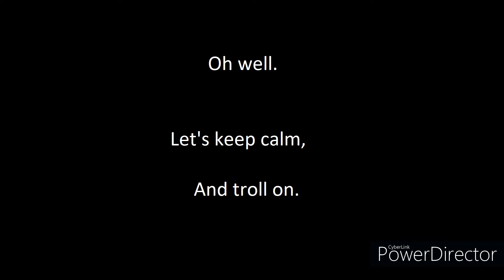Trollite Ep 1: Trim 1 - RIP Party-suns and MWK (Conqueror's Blade)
Sorry MWK.  The song just fit too much.  GGs though